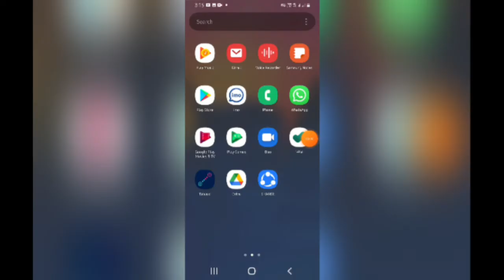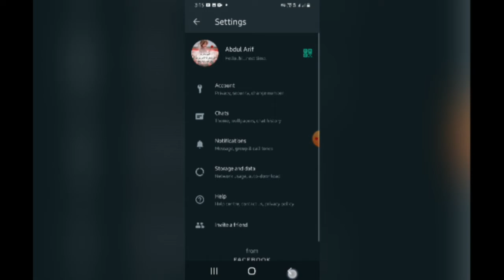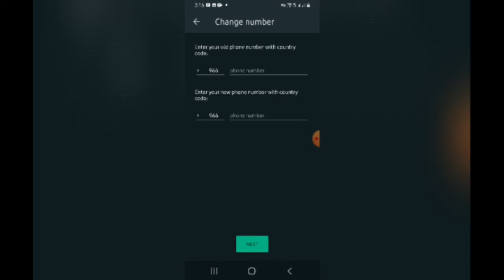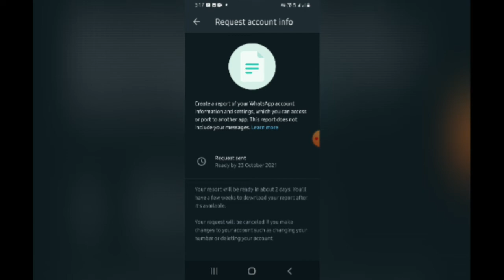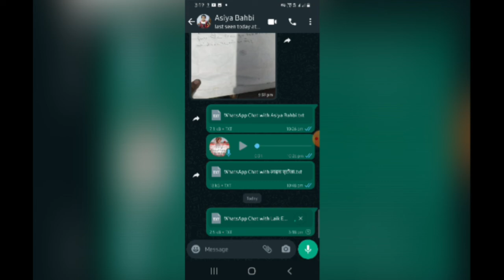स्मार्ट सेटिंग वाट्सअप 2021👌👌👌 4 best किसी की भी 👆👆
वाट्सअप से नम्बर कैसे बदले      watsup setting

 व्हाट्सएप चलाना सीखे
 व्हाट्सएप सीक्रेट सेटिंग
 व्हाट्सएप हिडेन फ्यूचर